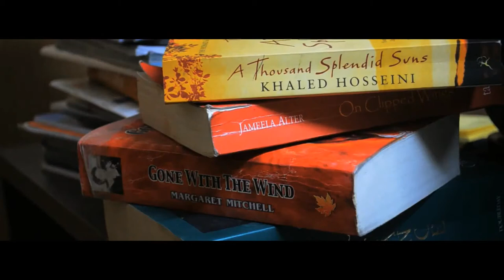Faith Shorts 2012 Compilation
Faith Shorts is an annual global short film competition launched by the Tony Blair Faith Foundation to provide young people with the opportunity to express their faith through film. For the 2012 competition, we asked entrants to send us a three minute film which explores "How My Faith Inspires Me". We received a huge number of entries from young people around the world. Their stories of courage, peace and interfaith cooperation between schools, communities and friends were truly inspiring. This is a compilation of some of the very best.